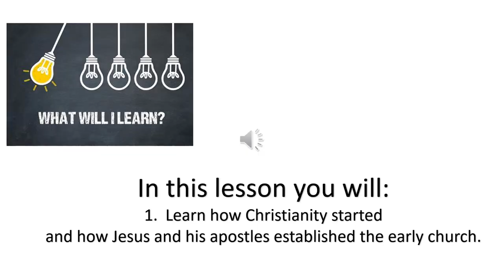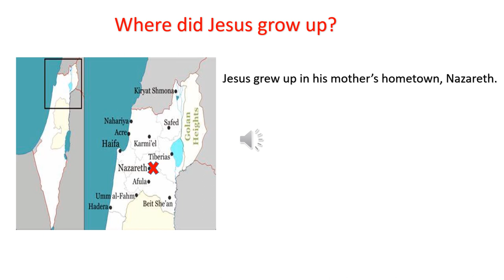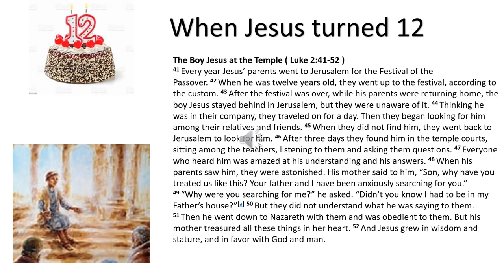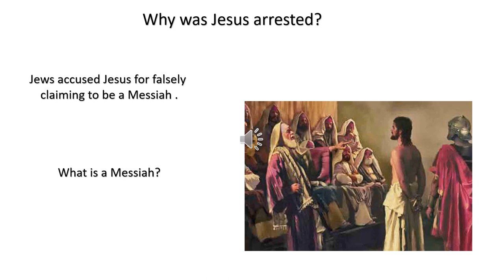Lesson 5 - How Christianity started and spread - Grade 6 - 8 - By Ms. khrysyna Semeniuk